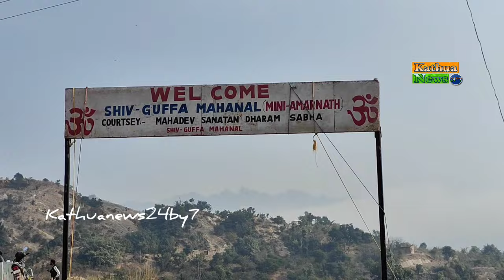साल के पहले दिन श्रद्धालु पहुंचे पवित्र स्थान महानाल में भोले बाबा के दर्शन करने हेतु आशीर्वाद लेने